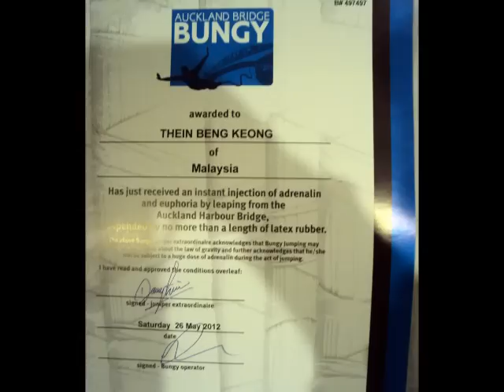Auckland Bungy Jump By Daryl Thein.wmv